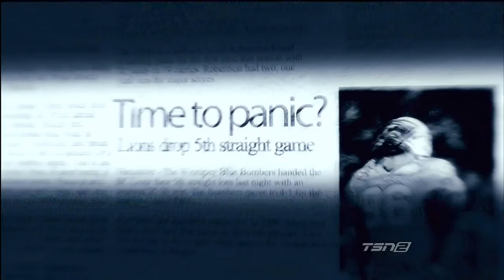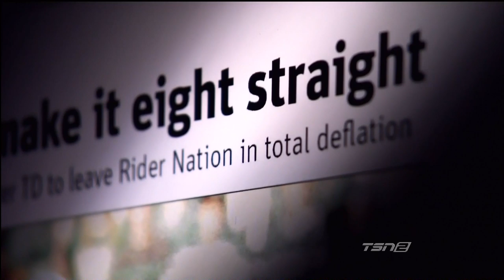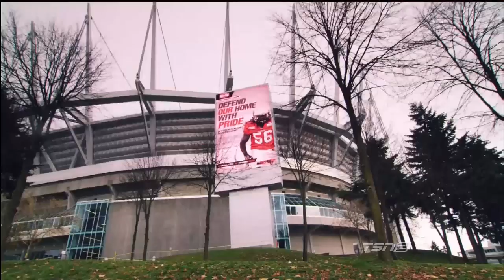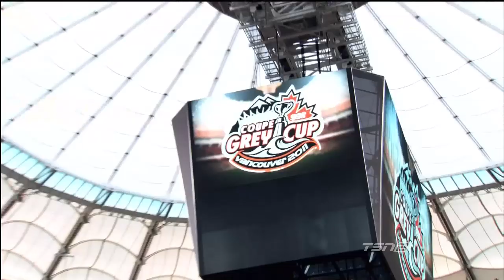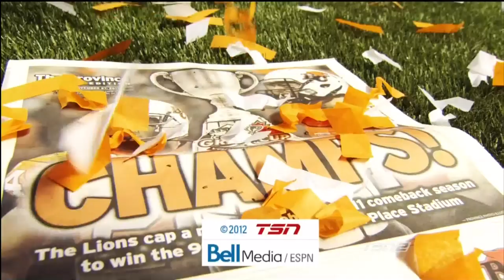Journey to the Grey Cup - 2011 BC Lions